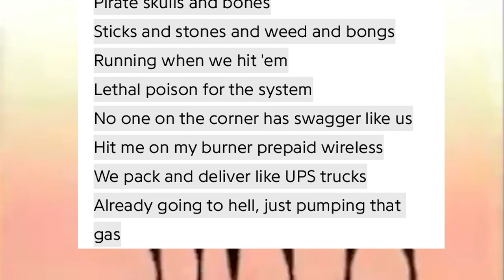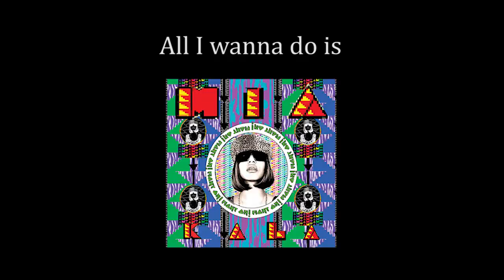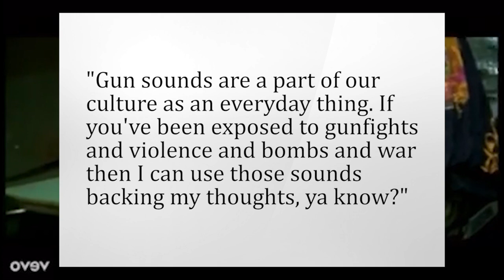The Brilliance of M.I.A.'s "Paper Planes"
Today I break down why "Paper Planes" is arguably the best hit song of the 00s.